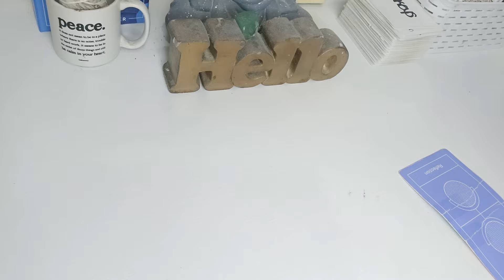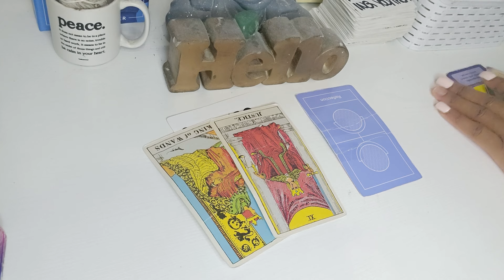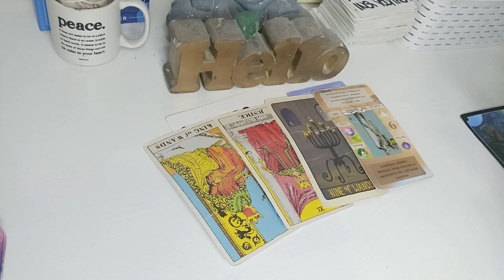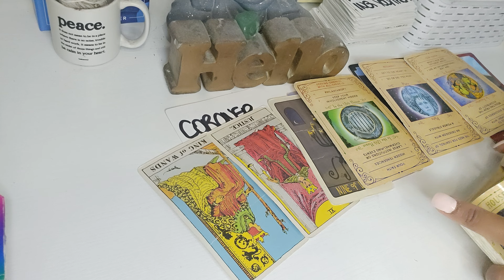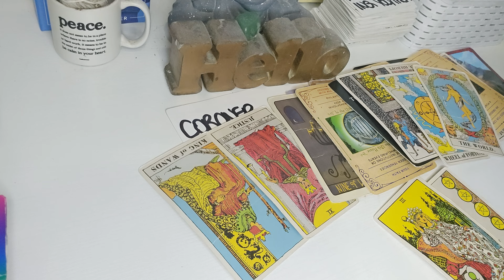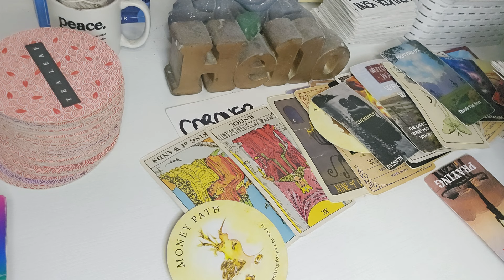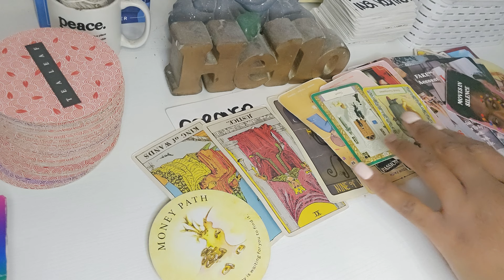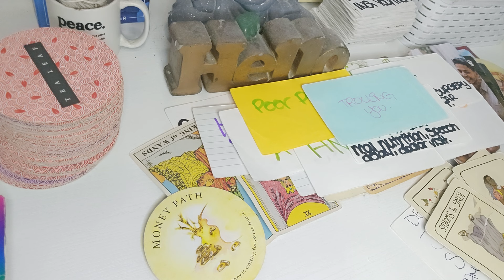VIRGO♍️ TAKING YOUR BUISNESS ELSEWHERE MAY MAKE SENSE SINCE FBI INVESTIGATIN A PREVIOUS "PARTNER"